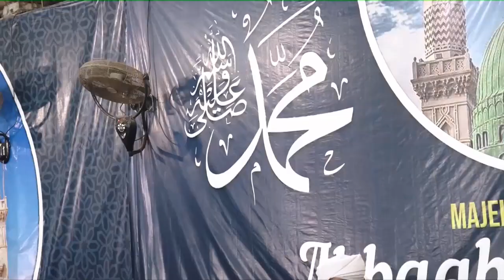Sabar Atas Istri Bisa Diangakat Menjadi Wali - Habib Hasan Bin Ismail Al Muhdor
Pertanyaan:Habib Apa Benar Sabar Atas Amukan Istri Bisa Diangkat Menjadi Wali?

Dalam video tanya jawab di radio ahbaabul musthofa kraksaan, Habib Hasan menjelaskan tentang Sabar Atas Istri Bisa Diangakat Menjadi Wali Allah

ceramah agama,ceramah islam terbaru,ceramah nikah,ceramah lucu,habib hasan bin ismail al muhdor,Sabar Atas Istri Bisa Diangakat Menjadi Wali - Habib Hasan Bin Ismail Al Muhdor,ceramah agama islam,ceramah agama lucu,ceramah,ceramah agama yang menyentuh hati,ceramah agama 2022,pahala atas istri,istri sering marah pada suami,pahala sabar atas istri,istri ngamok,menyikapi istri yang tidak menghargai suami,ceramah habib hasan bin ismail al muhdor